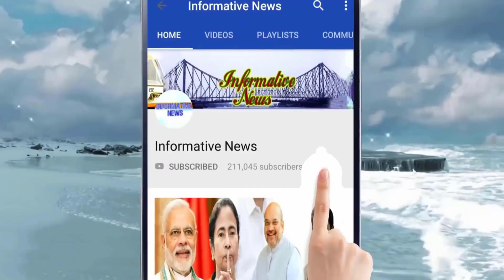বিজেপি শাসিত রাজ্যে ঐতিহাসিক সিদ্ধান্ত, দুইয়ের বেশি সন্তান হলে হবে না সরকারি চাকরি